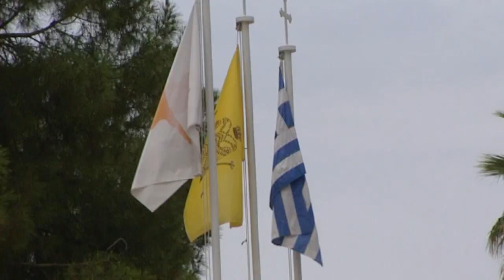Ενώπιον του συνοδικού Δικαστηρίου ο "άτακτος" ιερέας